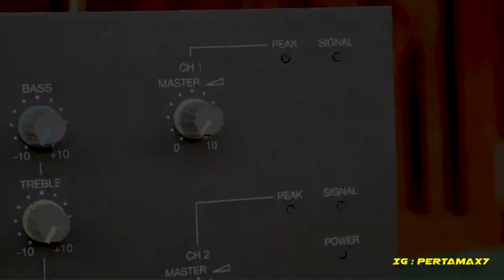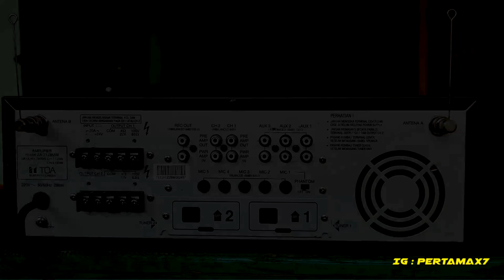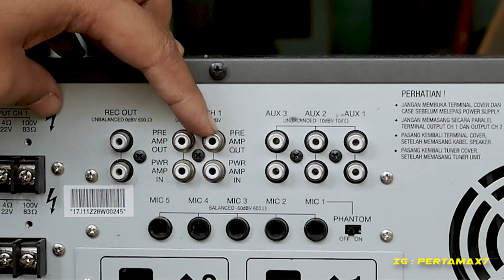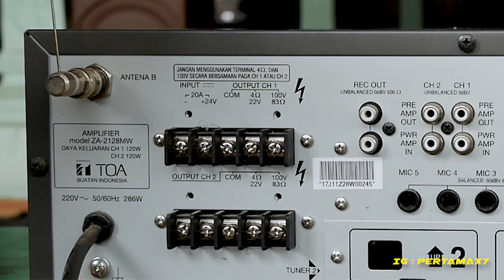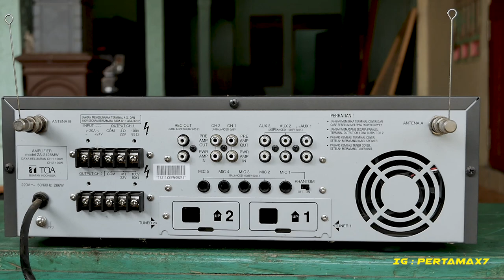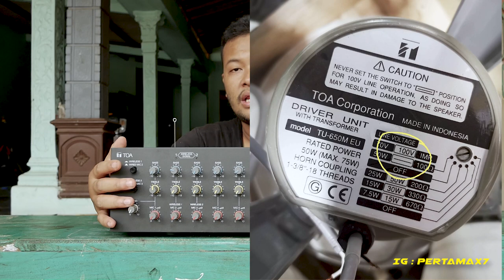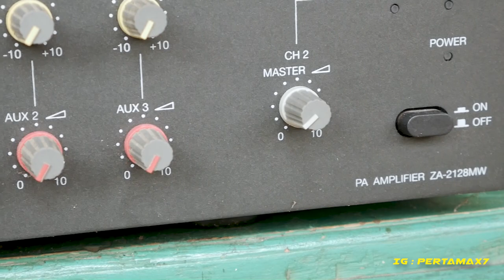Review Mixer Amplifier TOA ZA 2128 MW Cocok Banget Untuk Masjid Besar 🔊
link pembelian amplifier toa ZA 2128 MW di marketplace kesayangan pemirsa

Review Amplifier TOA ZA2128MW Cocok Banget Untuk Masjid 😀
TOA Corporation adalah perusahaan produsen perangkat teknologi komunikasi yang berkantor pusat di Minatojima-Nakamachi, Chuo-ku, Kobe, Jepang. Dalam produksi perangkat teknologi komunikasinya, TOA Corporation mengacu pada tiga konsep, yaitu keamanan dan keselamatan, informasi dan komunikasi, serta audio profesional. Slogan perusahaan ini adalah "Sound, Not Equipment" yang bermakna bahwa TOA menghasilkan suara yang bagus, bukan perangkat.
TOA Corporation didirikan oleh Tsunetaro Nakatani pada tahun 1934 dengan nama TOA Electronic Manufacturing Company yang memproduksi pengeras suara dan mikrofon. Pada tahun 1945, pabrik TOA luluh-lantak akibat serangan udara sehingga dipindahkan ke Tokushima, lalu kembali lagi ke Kobe pada tahun 1947 bertempat di Rumah Sakit Kobe. Pada tanggal 20 April 1949, nama perusahaan ini diubah menjadi TOA Corporation dengan modal 500.000 yen dan 12 pekerja. Pada tahun 1954, TOA memproduksi megafon listrik pertama di dunia. Pada perhelatan Olimpiade Musim Panas 1964 di Jepang, perangkat TOA dipasang di 31 lokasi olimpiade.

Pada tahun 1970-an, TOA Corporation mulai melebarkan sayapnya ke mancanegara seperti Jerman, Amerika Serikat, Inggris, Afrika Selatan, Taiwan, Kanada, dan Indonesia. Pada tahun-tahun berikutnya, perusahaan ini berinovasi dengan memproduksi amplifier nirkabel, mikrofon, pengeras suara, sistem CCTV, sistem karaoke, dan sistem telekonferensi. Perusahaan ini mendapat sertifikat ISO pada tahun 1992.

ZA-2128M is a Mixer Power Amplifier with high capacity for audio requirements in Mosque or other places of worship.
Power Supply AC: 220 V, 50/60 Hz
DC: 24 V
Power Consumption AC: 520 W (rated output)
AC: 286 W (operation at EN60065)
DC: 20 A (operation at rated output)
Frequency Response 50 Hz - 20,000 Hz (±3 dB)
Distortion Less than 1% THD at 1 kHz, 1/3 rated output power
Inputs (Sensitivity, Impedance, Connector)
MIC 1 Rear 1.0mV (-60dB*) Balanced 600Ω, 2Pole-Phone Jack, Echo
MIC 2 Rear 1.0mV (-60dB*) Balanced 600Ω, 2Pole-Phone Jack
MIC 3 Rear 1.0mV (-60dB*) Balanced 600Ω, 2Pole-Phone Jack
MIC 4 Rear 1.0mV (-60dB*) Balanced 600Ω, 2Pole-Phone Jack
MIC 5 Rear 1.0mV (-60dB*) Balanced 600Ω, 2Pole-Phone Jack
AUX 1 Rear 300mV (-10dB*) Unbalanced 10kΩ, 2-RCA Pin Jack
AUX 2 Rear 300mV (-10dB*) Unbalanced 10kΩ, 2-RCA Pin Jack
AUX 3 Rear 300mV (-10dB*) Unbalanced 10kΩ, 2-RCA Pin Jack
Speaker Outputs 100V x 2, 4Ω x2
PRE AMP OUT 1.0V (0dB*) Unbalanced 600Ω x 2 , RCA Pin Jack
PWR AMP IN 1.0V (0dB*) Unbalanced 10kΩ x 2, RCA Pin Jack
REC OUT 1.0V (0dB*) Unbalanced 600Ω, 2-RCA Pin Jack
Phantom Power DC +21 V (MIC 1)
Noise Level (S/N) More than 80 dB at All Volume control full CCW
More than 50 dB at All Volume control full CW
Output Regulation Less than 3 dB no load to full load
Controls Front 5 Microphone Gain Controls
Front 3 Aux Gain Controls
Front 8 Bass Tone Controls
Front 8 Treble Tone Controls
Front 1 Echo Level Control
Front 2 Master Controls
Front 1 Power ON/OFF Switch
Front 2 Output Channel ON/OFF Switch (CH1, CH2)
Tone Control Bass: ±10 dB at 100 Hz, Treble: ±10 dB at 10 kHz
Indicators 2 LED Output CH, 2 LED Signal 2 LED Peak, 1 LED Power ON
Ambient Temperature 0 ℃ to +40 ℃
Finish Front Panel: Aluminum Gray
Case: Steel plate, Gray
Dimensions 420 (W) × 144 (H) × 361 (D) mm